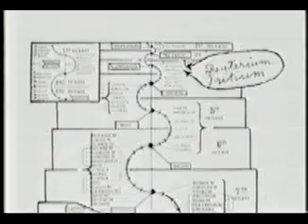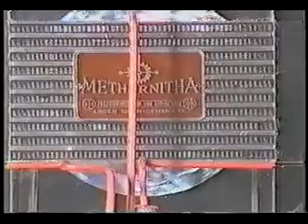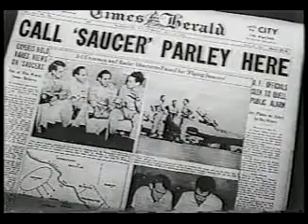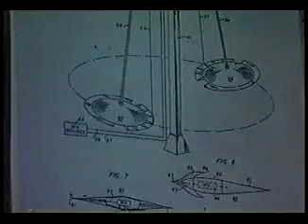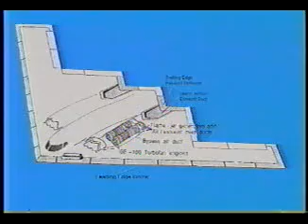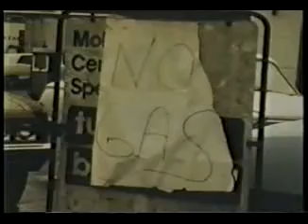Tesla - The Race to Zero Point & Free Energy 3/12